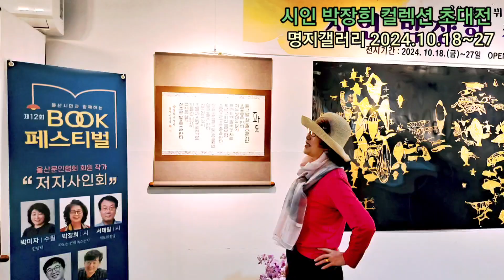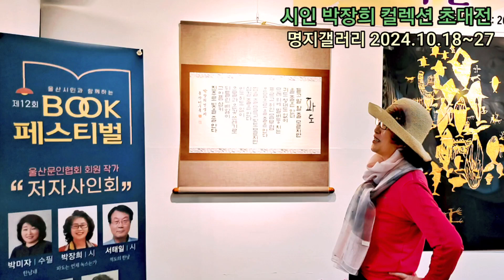시인박장희컬렉션초대전 한번쯤생각이나면 작사김광련 작곡최종혁 노래초이